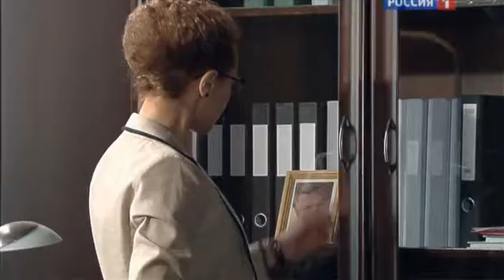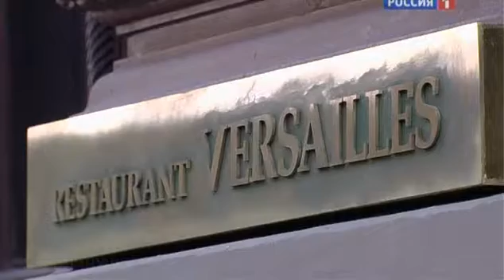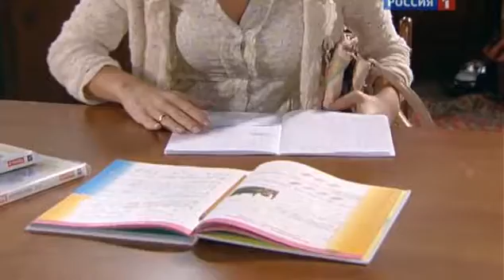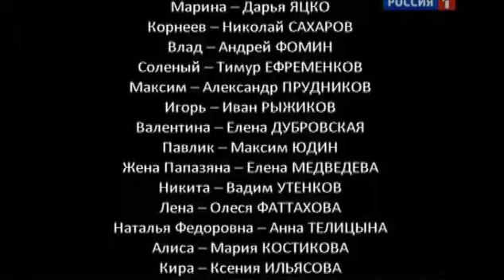46Кровинушка 2012 season 1